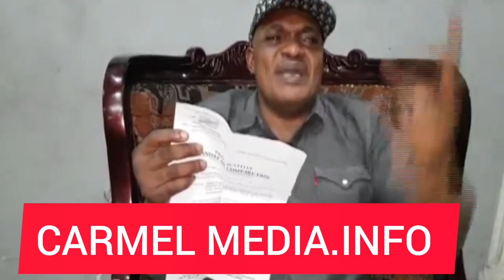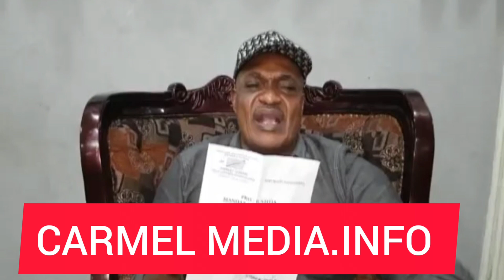APARTIR DE MAKALA EVEQUE MUKUNA LANCE UN MESSAGE FORT, MWANA YA MOBALI AKO KUFA KAKA MOBALI